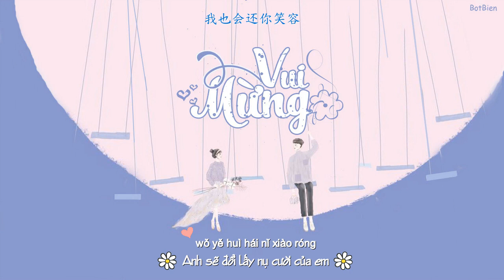《Vietsub》Vui Mừng (Hoan) || 欢 - Tô Thâm ♪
♡Song: 欢

♡Singer: Tô Thâm

♡Translator and Timer by BotBien

♡Cre effect: Bạc Hà97

Please do not reup or copy. Thanks

Lyrics:

我不知该如何对你说
第一次遇见你的
那一份心动
踏过山与海的从容
或是栓不住的冲动
原谅我的笨拙
和频繁的问候
我知道你喜欢的种种
每次的小心思
大概都能猜透
朋友圈分享的生活
每首歌的起承转合
你的喜怒哀乐
我都不想错过
我想要踏着梦 再追着风
去握紧你手
我愿做黑暗中
属于你的烟火
也怕你不想懂 也不会懂
留我一个人疯
如果有
我也会还你笑容
去握紧你手
我愿做黑暗中
属于你的烟火
留我一个人疯
如果有
我也会还你笑容
留我一个人疯
如果有
我也会还你笑容

Wǒ bùzhī gāi rúhé duì nǐ shuō
dì yī cì yùjiàn nǐ de
nà yī fèn xīndòng
tàguò shān yǔ hǎi de cóngróng
huò shì shuān bù zhù de chōngdòng
yuánliàng wǒ de bènzhuō
hé pínfán de wènhòu
wǒ zhīdào nǐ xǐhuān de zhǒngzhǒng
měi cì de xiǎo xīnsī
dàgài dōu néng cāi tòu
péngyǒu quān fēnxiǎng de shēnghuó
měi shǒu gē de qǐchéngzhuǎnhé
nǐ de xǐ nù āiyuè
wǒ dū bùxiǎng cuòguò
wǒ xiǎng yào tàzhe mèng zài zhuīzhe fēng
qù wò jǐn nǐ shǒu
wǒ yuàn zuò hēi'àn zhōng
shǔyú nǐ de yānhuǒ
yě pà nǐ bùxiǎng dǒng yě bù huì dǒng
liú wǒ yīgè rén fēng
rúguǒ yǒu
wǒ yě huì hái nǐ xiàoróng
shǔ yú nǐ de yānhuǒ